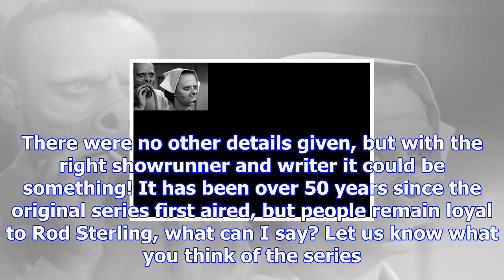A ‘twilight zone’ revival is headed to cbs all access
CBS is really trying to make All Access happen. It has renewed The Good Wife spinoff The Good Fight ...